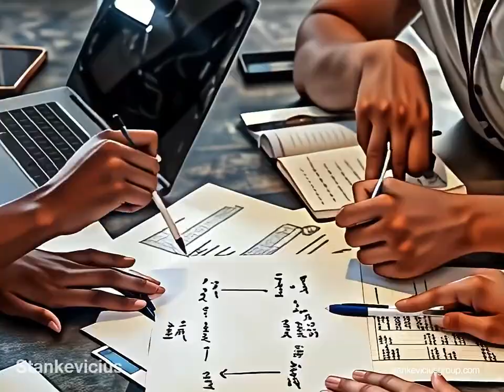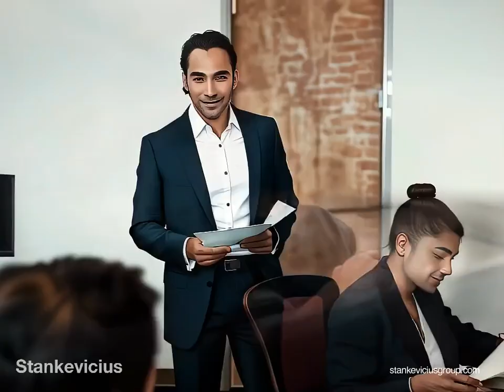What is Stankevicius?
What is Stankevicius? Learn more about us in this short video clip! Visit stankeviciusgroup.com.